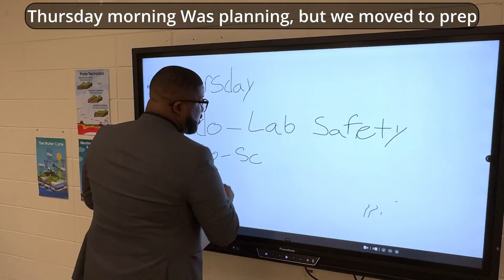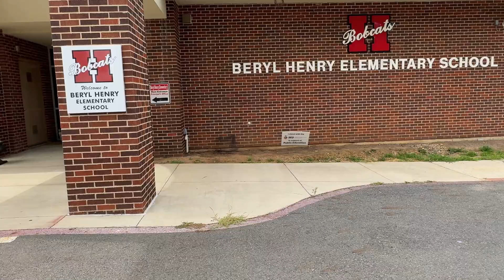Welcome to Beryl Henry Elementary!